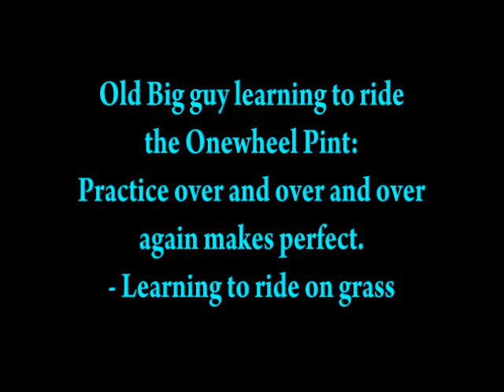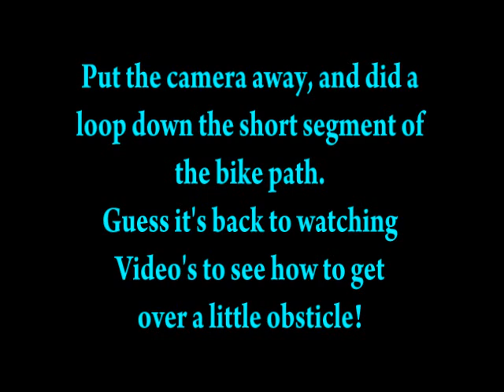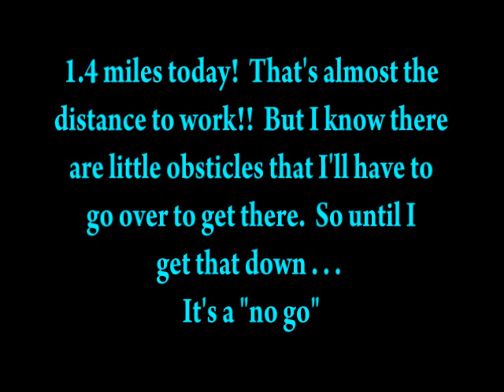Learning to ride onewheel pint lets try grass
Baby steps.  Two of them today.  Going from cement basketball court to grass.  And riding on (and starting up) on grass.  Just not able to go over a small obstacle to get from the grass to the bike path.  I will conquer eventually.  Hope you like the music with it.

Blog from when I decided to hit the buy button, and following my progress on the Onewheel pint.